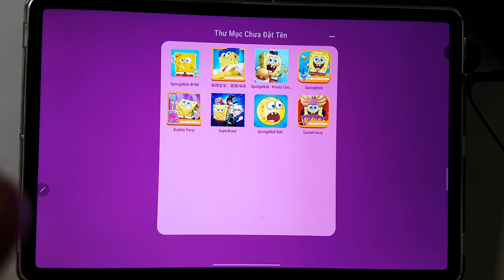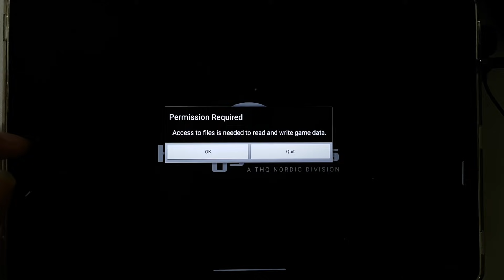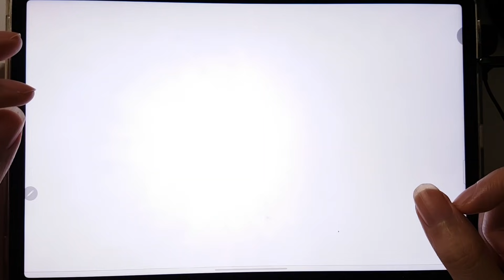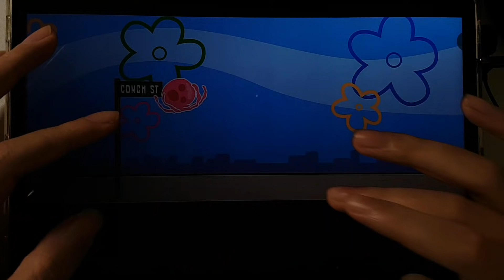SpongeBob SquarePants,Sponge Frenzy,SpongeBob Movie,SpongeBob Krusty,Sponge Run,SuperBrawl